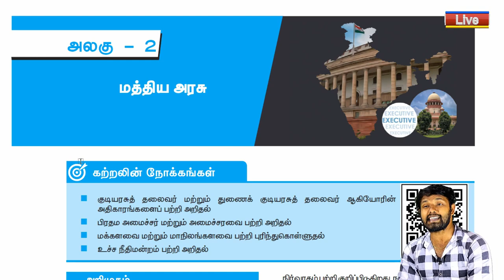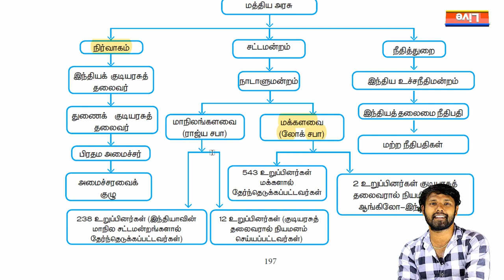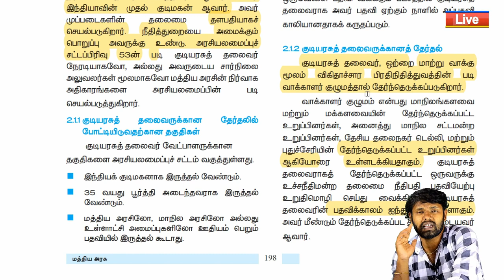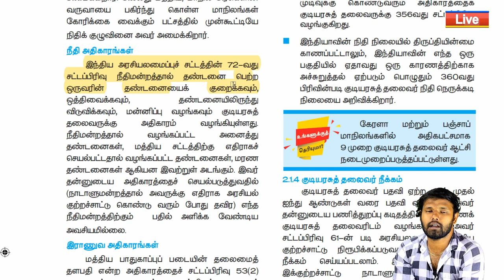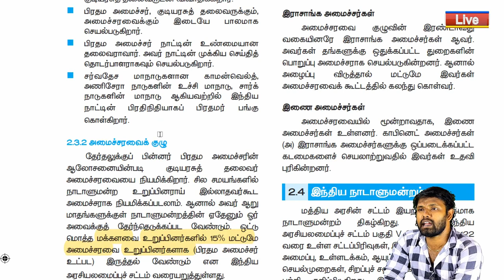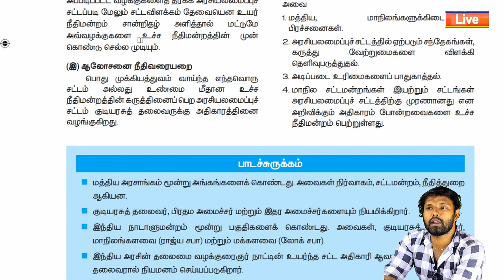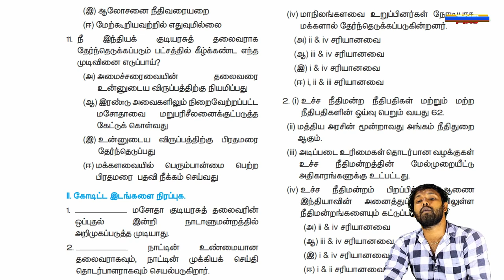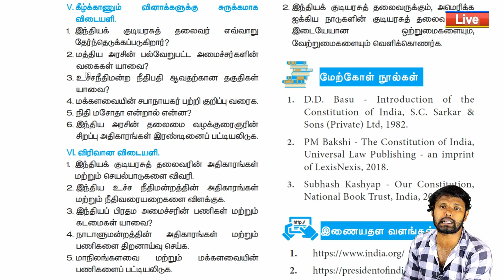10 ஆம் வகுப்பு - மத்திய அரசு - தொகுதி 1-அலகு 2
*இடைக்கால இந்தியா/இந்திய  அரசியலமைப்பு -MODERN INDIA-INDIAN
cKtCCosTg&index=10
*இந்திய அரசியலமைப்பு (பாகம்)- INDIAN CONSTITUTION - SCHEDULE &
PARTS -SHORTCUTS (TAMIL)

Q3RVVjg&list=PLpfkRYJerh0aYKv0kcmfiQgocKtCCosTg&index=9
*பாராளுமன்றம் - சட்டமன்றம் நடைமுறை  (வயது - தகுதி -
பதவிக்காலம் ) I சரத்து 1-32 I முகப்புரை

brsR7Kes&list=PLpfkRYJerh0aYKv0kcmfiQgocKtCCosTg&index=7
*இந்திய அரசியலமைப்பு  / இந்திய தேசிய  இயக்கம் -INDIAN POLITY
QgocKtCCosTg&index=6
ocKtCCosTg&index=5
* ஐரோப்பியர்கள் வருகை  I இந்தியா அரசியலமைப்பு பாகம்(1-22) I
ocKtCCosTg&index=4
* மத்திய மாநில அமைச்சரவை - அரசு  தலைமை வழக்கறிஞர் I
gocKtCCosTg&index=3
gocKtCCosTg&index=2
QgocKtCCosTg&index=1
*விலங்கியல் (இரத்தம்-இரத்த சுழற்சி) & இந்திய அரசியலமைப்பு  -